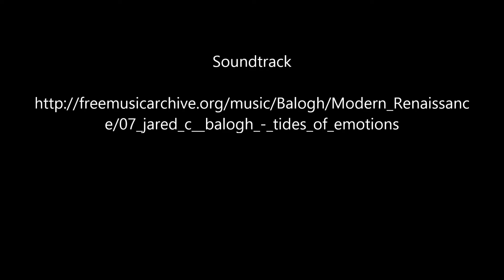Quinns Beach PS - Drama & Technology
QBPS is a leader in ICT innovation. Drama incorporates many 21c skills.